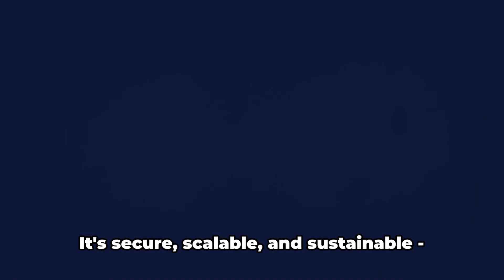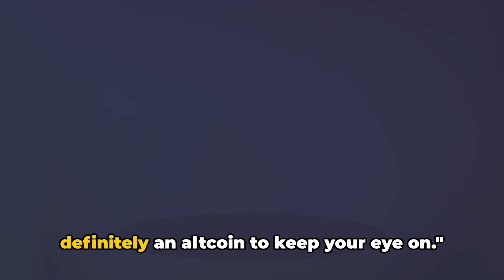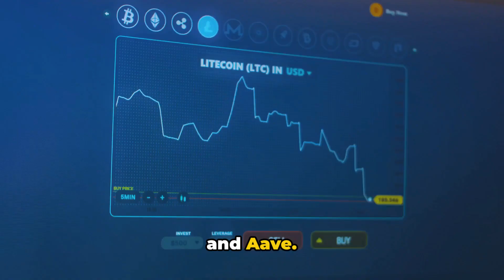My Top 5 Altcoins For LONG TERM Investors ONLY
Welcome to Altcoin Heros!  In this video, I'm breaking down my top 5 altcoins that are specifically tailored for long-term investors who are in it for the marathon, not the sprint. 🚀

Join through my link above and I'll throw in a FREE marketing system has everything done for you. Front end offers, upsells, follow-ups, emails and auto-responder integrations built in. 😎

Learn how to build assets that pay you over and over again versus dumping all of your money into super risky investments that pay you NOTHING.

Plus learn from a great community who actually care about your success. It's a win win. You can earn recurring income from Home Business Academy.

If you're seeking stable and promising investments that have the potential to stand the test of time, you're in the right place.

I'll be sharing detailed insights into each altcoin, discussing their unique features, market trends, and why I believe they are ideal for long-term growth.

Whether you're new to the crypto game or a seasoned investor, these altcoins could be the key to building a resilient and prosperous crypto portfolio.